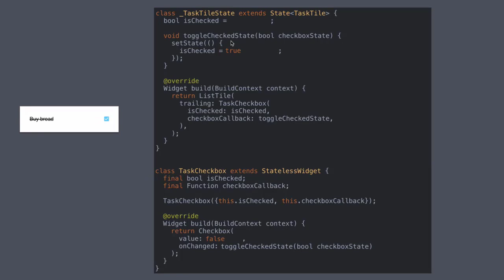How do Callbacks work in Dart